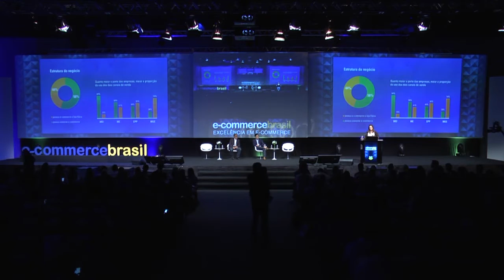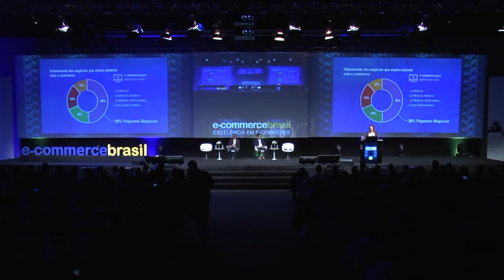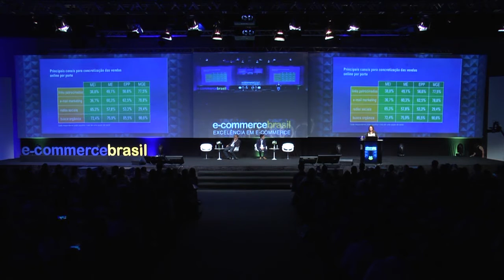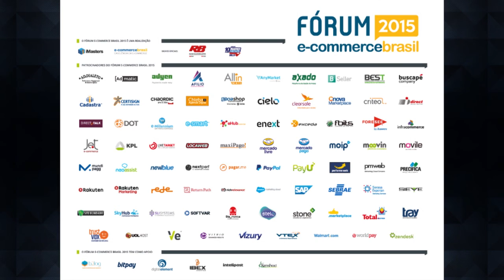Análise do crescimento dos pequenos e-commerces e oportunidades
Heloísa Regina Guimarães de Menezes, Diretora-Técnica SEBRAE, junto com Pedro Guasti, Diretor Executivo E-bit, e Fabio Mori, Diretor de E-Commerce FNAC Brasil, fazem uma análise do crescimento dos pequenos e-commerces e oportunidades no Fórum E-Commerce Brasil 2015.